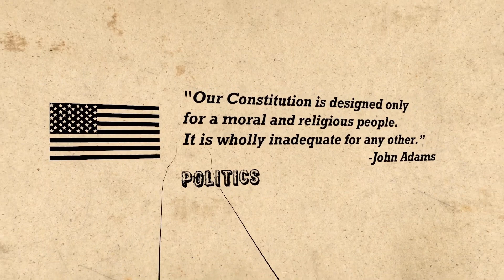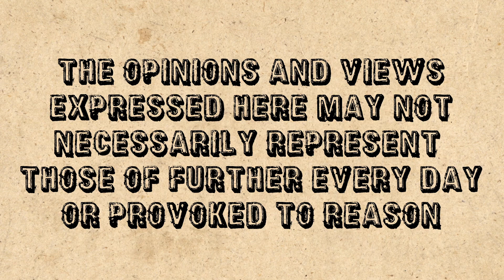#0126 Is There Life After Death ft Anita Wood Pt 2 -Further. Every. Day.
Podcast #0122 - Life After Death

Are the atheists’ correct - there is no God, no Heaven, and no Hell?  Or is the Bible correct - and we all better get ready to meet our maker?  This is the topic today as we continue Further Every Day!

Theology:
What does the Bible say about life after death?
What are some of the different views about life after death?
How can this movie be used to speak to someone about God?
Are there any recorded “NDE’s” (Near Death Experiences) found in the Bible

Philosophy:
Why should it matter if we believe in life after death?
What are some dangers of the different views about life after death?

Culture:
The movie, “After Death”, was released in theaters on October 27th.
Why should people see this movie?
What should people be aware of before they see the movie?

Politics:
How does this issue get intertwined with government and politics?
A government that is anti-God will look to censor this topic
How would this issue potentially impact healthcare issues in general?
Policy is moving toward EOL actions for people with “no way back”, severely injured

Economics:
Is there a connection between life after death and our economy?
Call 1*10:15 - 12:15
The cardiologist says, "hogwash"

Call 2
*35:30 - 36:45
Can it be true

Call 3
*51:15 - 53:15
The desire for this film (by the producer)